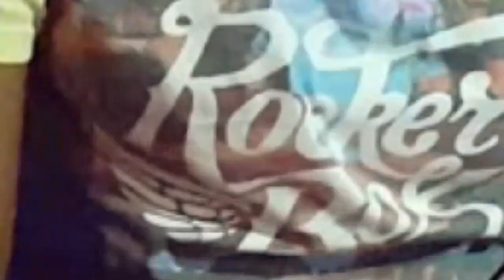Top 10 Music Producers in Uganda! No.1 and 10 will surprise you